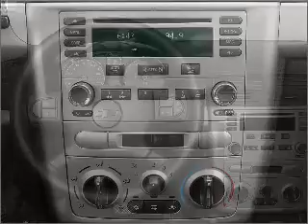2006 Chevrolet Cobalt - Chicago IL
Year: 2006
Make: Chevrolet
Model: Cobalt
Trim: LS
Engine: 2.2 liter inline 4 cylinder 16 valve
Transmission:
Color: Ultra Silver Metallic
Mileage: 97395
Address:
6603 South Western